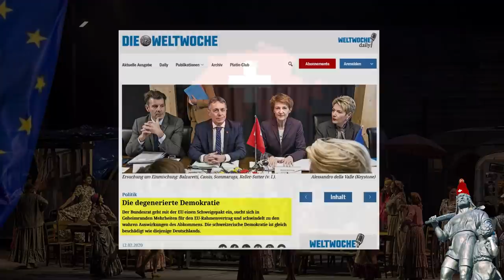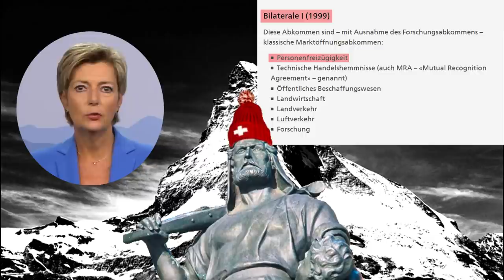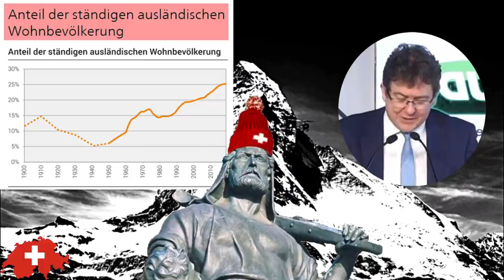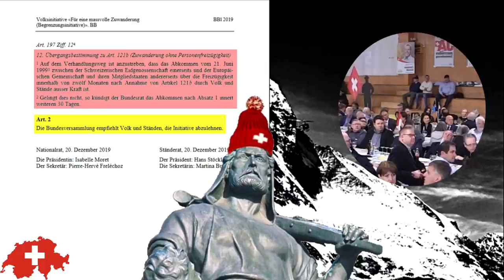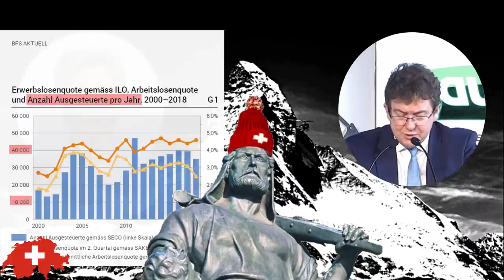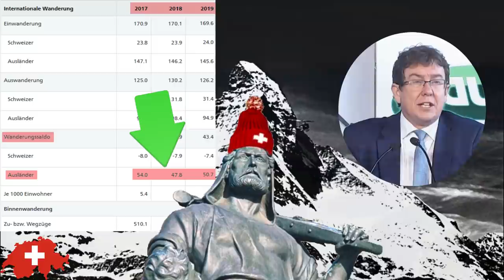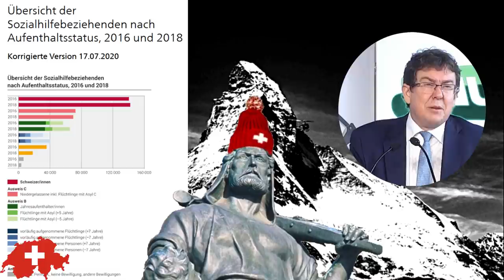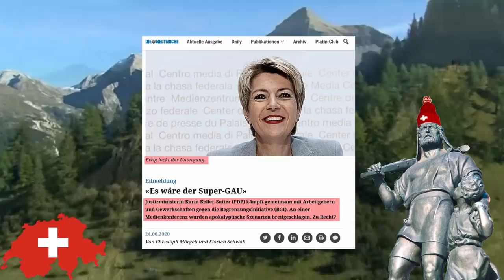Begrenzungsinitiative | Die 10 Millionen Schweiz | Rahmenvertrag | Rösti & Keller Sutter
Hass & Hetze haben nichts auf diesem Kanal verloren – Umfassende Aufklärung hingegen schon...

«Gott, gib uns die Gelassenheit, Dinge hinzunehmen, die wir nicht ändern können, den Mut, Dinge zu ändern, die wir ändern können, und die Weisheit, das eine vom anderen zu unterscheiden.»

ExpressVPN für Anonymität und Sicherheit im Internet. NEU, bei Abschluss eines 12 Monate Abos, zusätzlich 3 Monate gratis! «Tell The Truth Swiss» empfiehlt ExpressVPN…